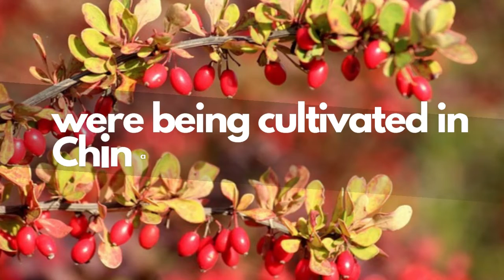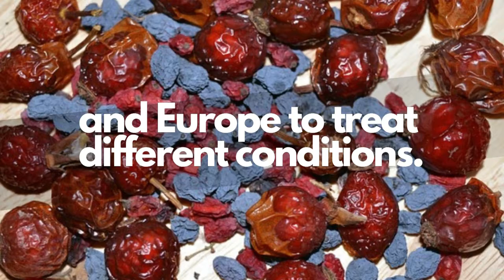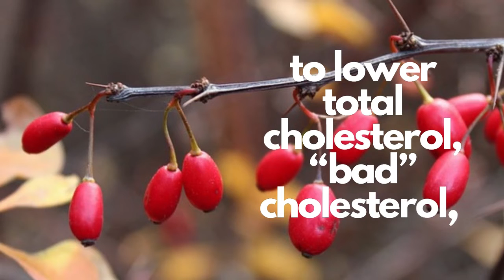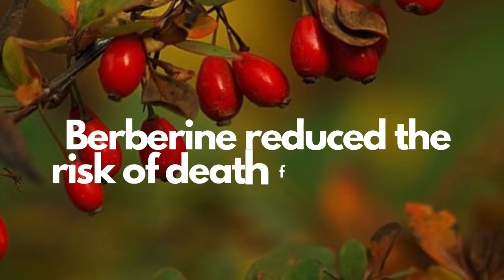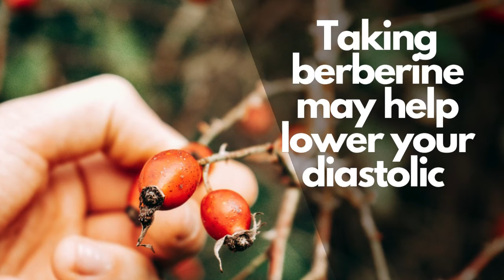Berberine – A Powerful Remedy for Diabetes and High Cholesterol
Berberine is a compound found in many plants, including European barberry, phellodendron, Oregon grape, goldenseal, and goldthread. These plants have historically been used to treat everything from infection to sores.

The first traces of berberine being used medicinally are found more than 3000 years ago, when the barberry plant and its relatives were being cultivated in China and South Asia. The stems, leaves, and bark of the plant were used in a variety of ways.

Evidence also shows that berberine-containing plants were used in South America, the Middle East, and Europe to treat different conditions. Today, berberine is being investigated as a treatment for diabetes, high cholesterol, and even polycystic ovary syndrome (PCOS).

Potential Health Benefits
The possible health benefits of berberine stem from how it affects enzymes in the body. Berberine binds to enzymes and parts of your cells and changes how they work. It seems to do this to many individual enzymes, and even DNA and RNA.

Berberine is being studied to see if it may help with:

Lowering Cholesterol
Taking berberine supplements regularly appears to lower total cholesterol, “bad” cholesterol, and triglycerides in people with high cholesterol. It works differently from today’s standard cholesterol medications, so it may help treat people who are resistant to other cholesterol-lowering drugs.

Heart Health
People with heart disease often have fatigue and irregular heartbeats. Studies show that taking berberine supplement combined with standard heart disease treatments reduces these symptoms. Berberine reduced the risk of death from heart disease without apparent side effects.

Berberine has also been shown to lower glucose levels in people with diabetes. Studies show that it helps your body respond better to insulin and prevents your liver from creating more glucose. As a result, people with diabetes may find berberine helps lower their blood sugar levels.

High blood pressure is associated with heart disease and strokes. Taking berberine may help lower your diastolic and systolic blood pressure